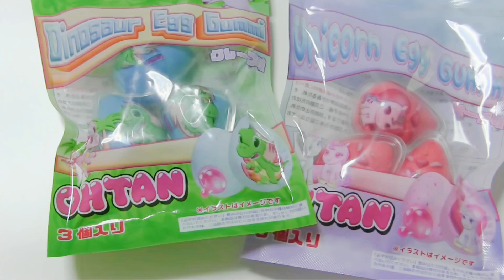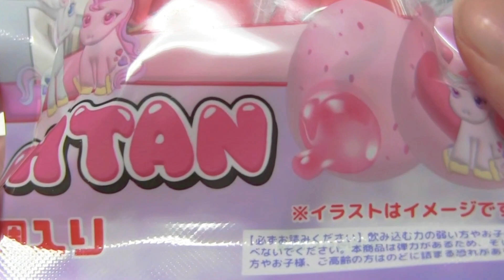【Candy Sweets】yammy snack Opening chocolate gummybear gula-gulaKẹoमिठाइयाँขนม moon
Japanese candy sweets snack
Kitkatt
Wagashi
Matcha
Green tea
ASMR
Senpai
yammy snack
m&m's
Chocolate
Jelly
karamele
ëmbëlsirat
gula-gula
Kẹo
मिठाइयाँ
ขนม
bonbons
Japan
お菓子
駄菓子
チョコレート
キャンディ
Pokémon
Doraemon
Super Mario
ポケモン
ドラえもん
ラムネ
ケーキ
マシュマロ
グミ
アイス
スナック
ガム
クッキー
ゼリー
cake
marshmallow
gummies
ice
snack
gum
cookie
零食
과자
tatlılar

TOKYO TREAT
JAPAN CRATE

GT-K etc...